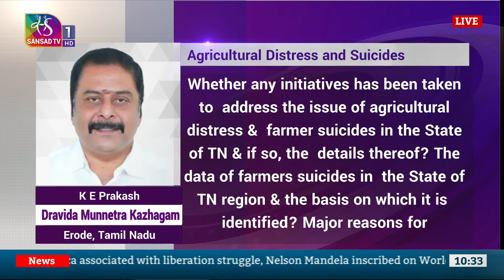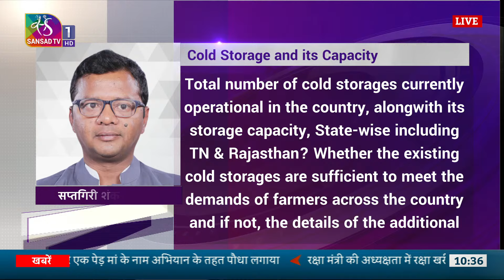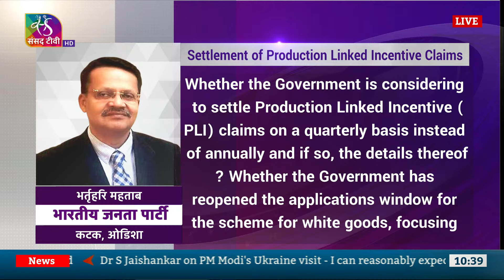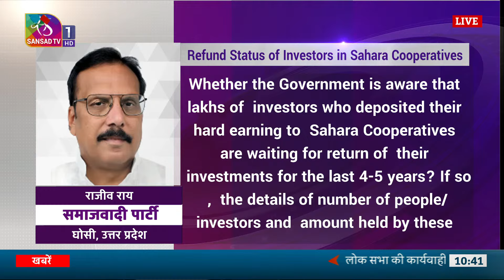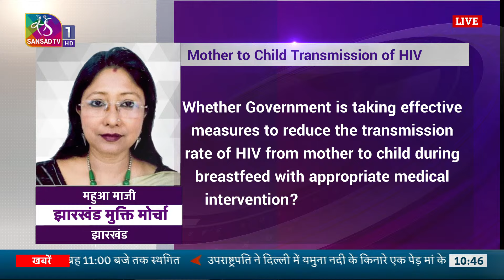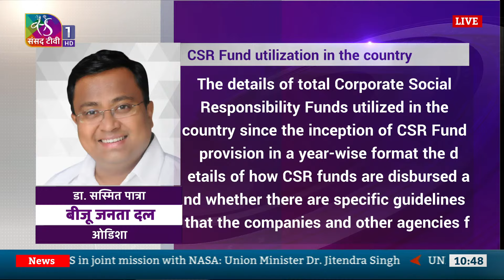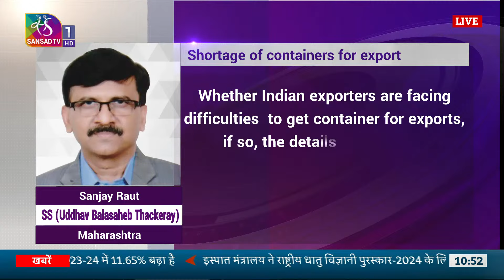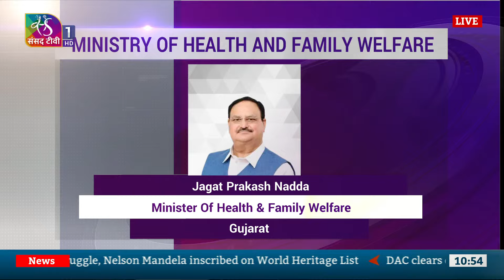संसद में आज । Sansad Me Aaj । 30 July, 2024